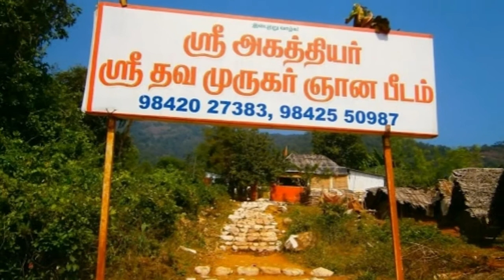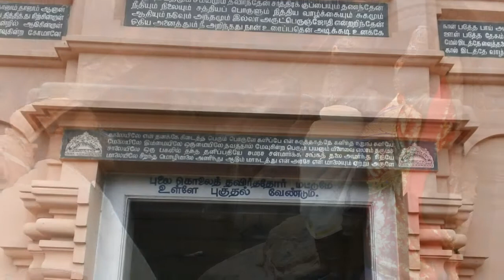Jnana Jyothi Amma